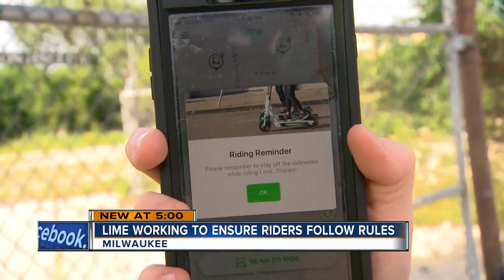Issues with e-scooter riders using sidewalks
Issues arising with e-scooter rider illegally using the sidewalk.